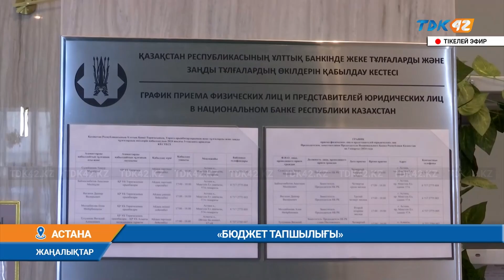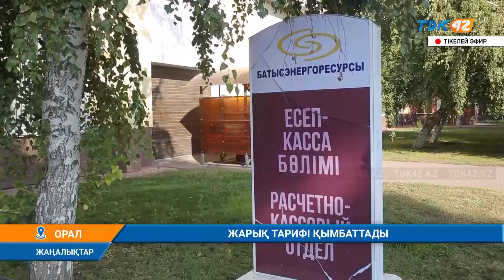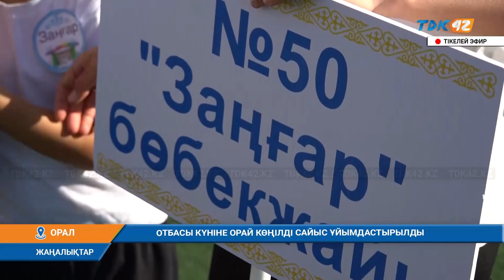Күндізгі жаңалықтар (12.09.2024)